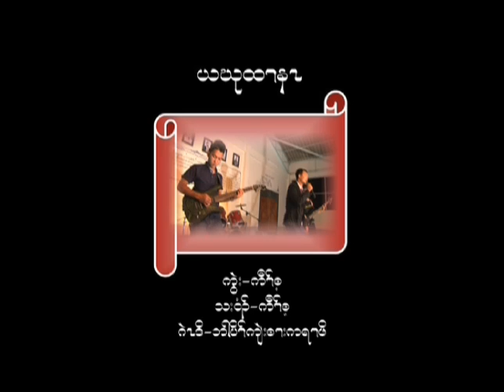Love of Christ music videos 7 of 12, (Karen language)